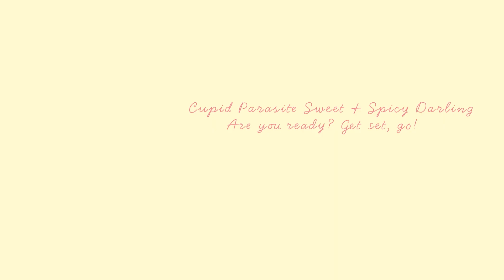Cupid Parasite Sweet & Spicy Darling | Part 10